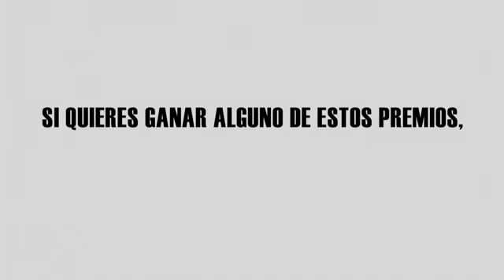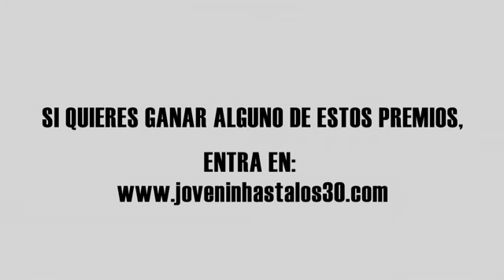Joven IN - Caja Rural De Navarra Sorteo realizado en 2010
Sorteo realizado en 2010